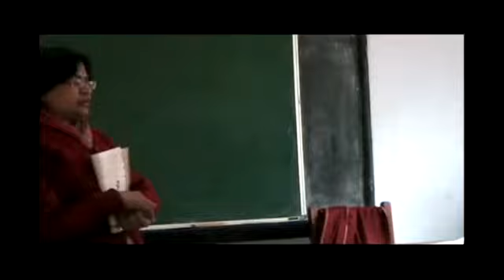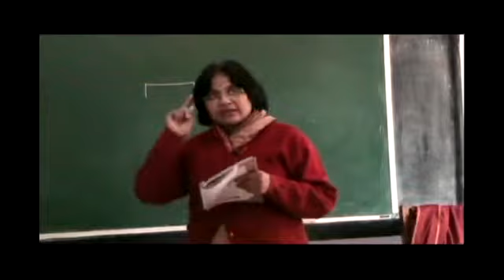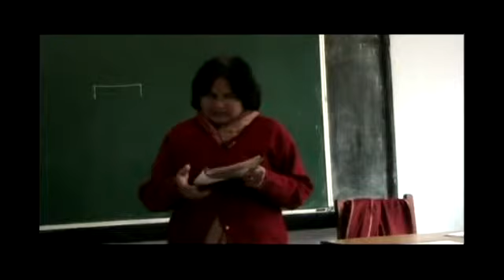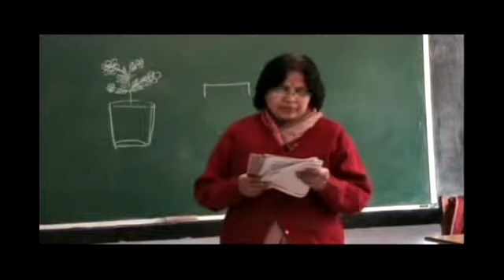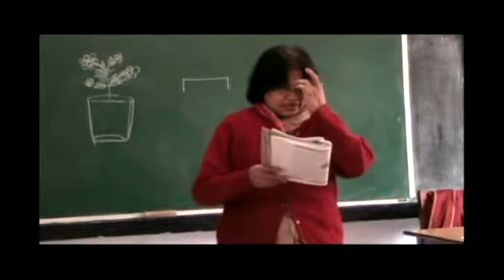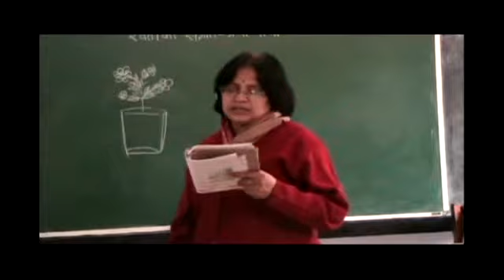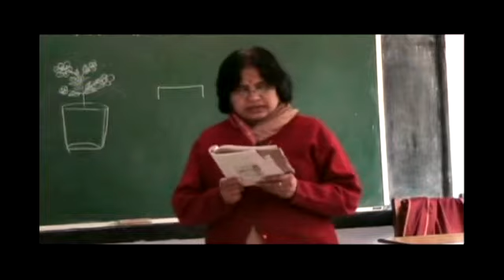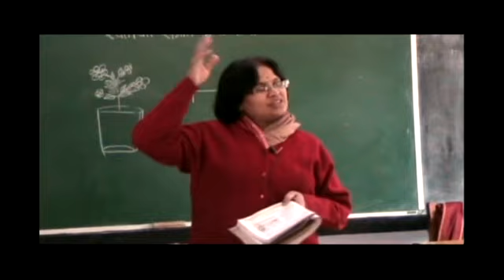UP Board - Class 5 - Hindi - Chapter 18 - Part1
रेवती का  संगीत- प्रेमी पौधा (कहानी) - Rewati Ka Sangeet-Premi Paudha (Kahani) -